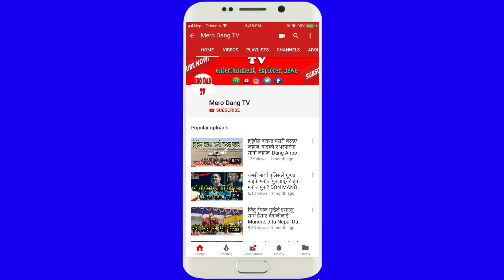एक युवाको यस्तो आक्रोश, नेपाली कांग्रेस जिर्ण भयो थोत्रो अवस्थामा, Nepali Congress, Rastriya Jagaran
एक युवाको यस्तो आक्रोश, नेपाली कांग्रेस जिर्ण भयो थोत्रो अवस्थामा, Nepali Congress, Rastriya Jagaran, Mohan Bahadur Basnet,